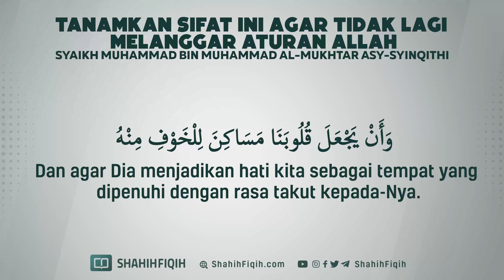Tanamkan Sifat Ini Agar Tidak Lagi Melanggar Aturan Allah - Syaikh Muhammad Al-Mukhtar Asy-Syinqithi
Hssan al-Bashri rahimahullah berkata,

من خاف الله، أخاف الله منه كل شيء، ومن خاف الناس، أخافه الله من كل شيء

Barang siapa takut kepada Allah, Allah akan membuat segala sesuatu takut kepadanya. Barang siapa takut kepada manusia, Allah akan membuatnya takut kepada segala sesuatu.

Mawaizh lil imam Hasan al-Bashri, hal. 91

Tanamkan Sifat Ini Agar Tidak Lagi Melanggar Aturan Allah - Syaikh Muhammad bin Muhammad Al-Mukhtar Asy-Syinqithi